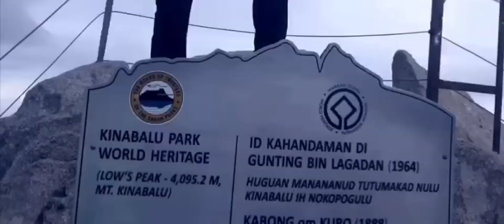CHASING ROCK FORMATION (GODZILLArock ) South Bay Beach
Discovering  The  Art  of Nature
CityEscape and  Exploring HONGKONG